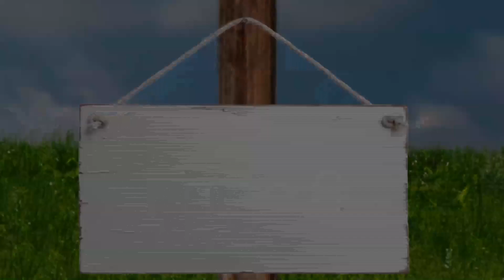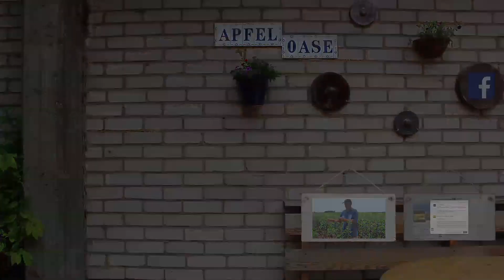Herr Schneider erklärt: Seine Nominierung für die TASPO Awards 2014!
Wir sind wieder für die TASPO Awards notiert! Mal sehen, ob wir unsere Titel für "Beste Marketingaktivität" und "Bester Internetauftritt"  auch dieses Jahr bei den TASPO Awards 2014 verteidigen können. Drückt uns die Daumen! :)